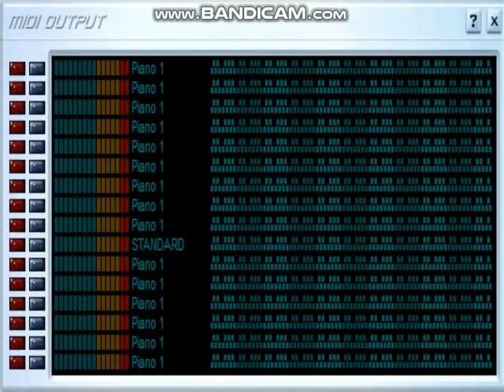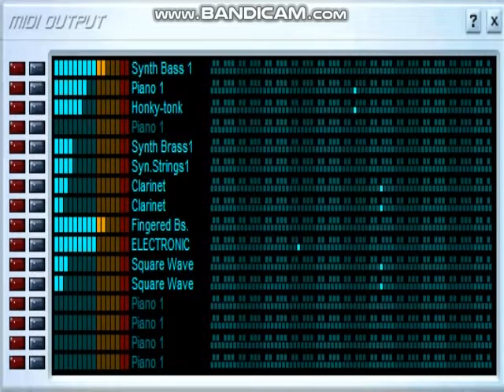Eschatos - Survive - FNF Instrumental + BF vs Mom Voice